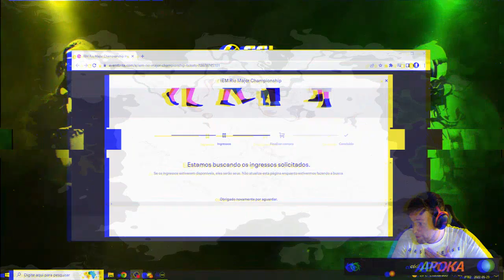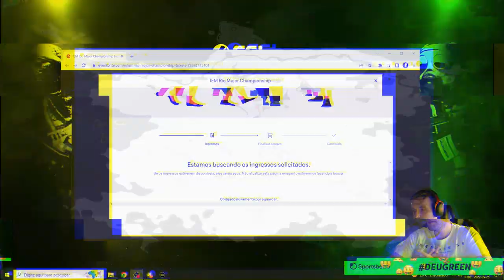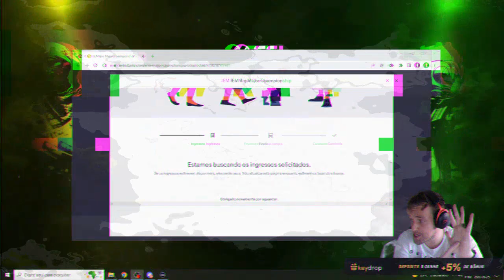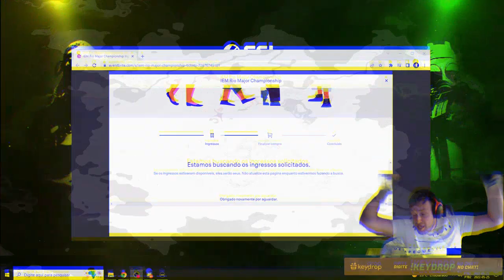playing pew! headshot awesome 20758 good infinity wow